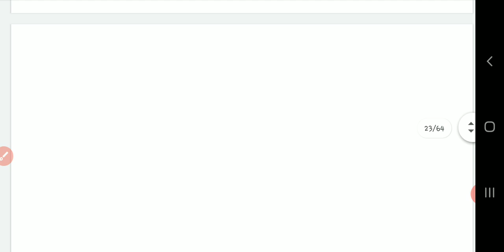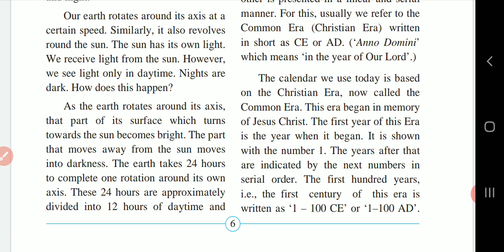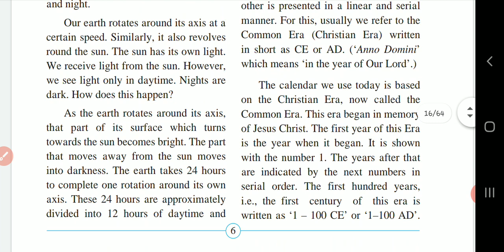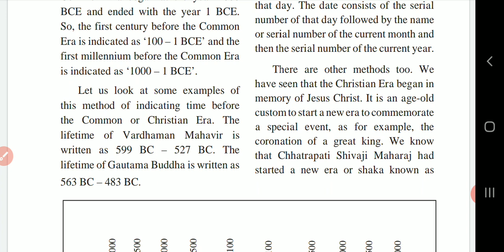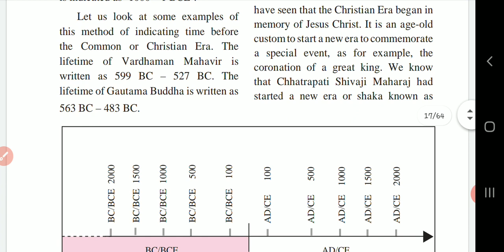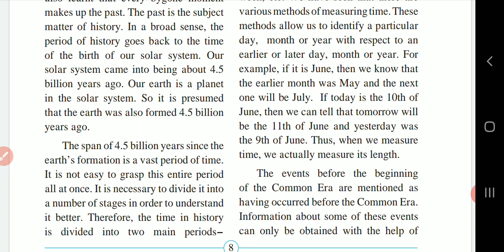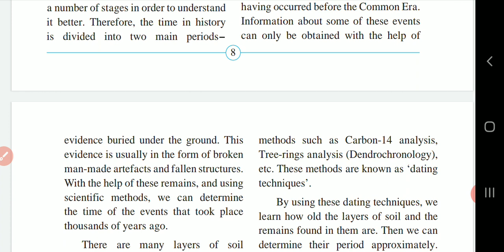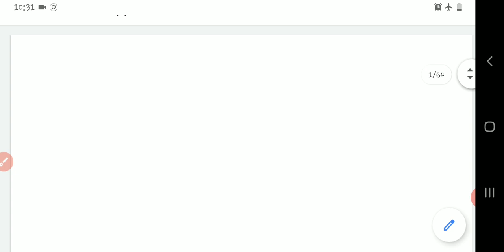Class 5, History and the Concept of Time, EVS 2, Chapter 2, History, Maharashtra State Board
5th Standard EVS 2 Chapter 2 History and The Concept of Time  l Easy Explanation in Marathi